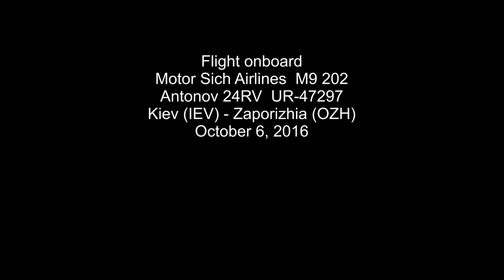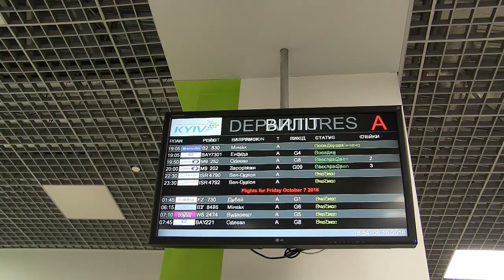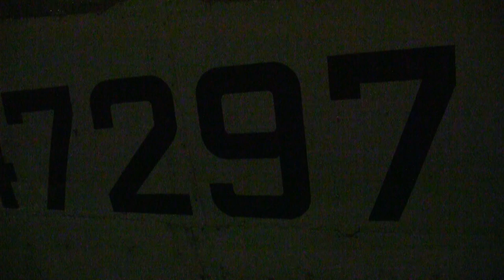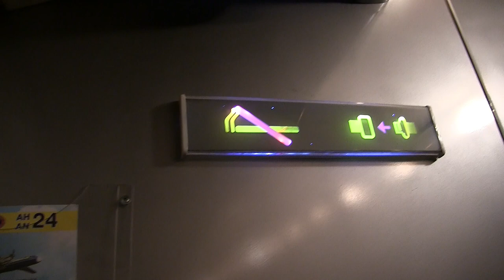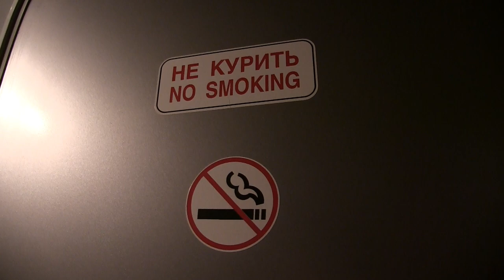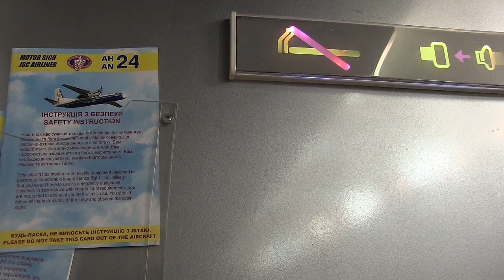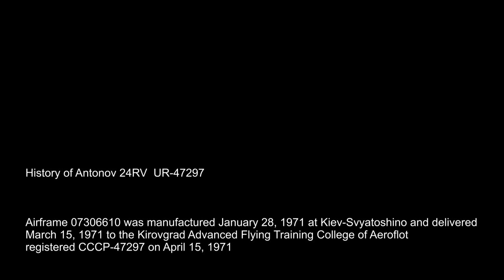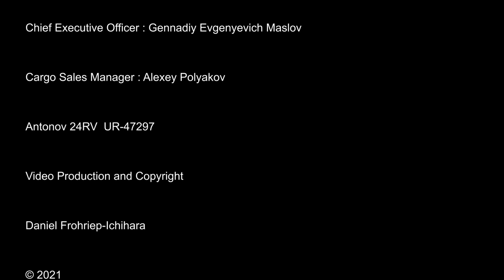THE SIGHT & THE SOUND 1/11 : Flight onboard Motor Sich AN-24 UR-47297 from Kiev (IEV) to Zaporizhia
FLIGHT #1/11 MOTOR SICH AN-24RV UR-47297 KIEV (IEV) - ZAPORIZHIA (OZH), OCTOBER 6, 2016

This video has been remastered and significantly improved in Sight & Sound and replaces the initial version, published in 2016.

Being tempted by the idea to join the final scheduled flight of Belavia's legendary TU-154M on a rotation from Minsk to St. Petersburg and back, it just made sense to change my usual access to Belarus from a direct flight from Frankfurt to a Motor Sich Airlines flight from Zaporizhia, Ukraine.

Especially, because a YAK-40 and an AN-140 have been planned for scenic flights out of Minsk, the possibility was likely to get a two hour YAK-40 and a two hour AN-140 ride in and out of Minsk for 150 EUR.

Once in Zaporizhia, I could not resist the idea to explore once again the network of this very unusual and unique fine little airline, operating solely aircraft of Soviet and Ukrainian production, equipped with engines developed and manufactured by the Motor Sich Engine Plant.

So, it was off again to the Ukraine, in 2016.

Things in the Ukraine have changed considerably from 2014.

To the worse.

The enthusiasm from the days of the "Maidan" has given way to lethargic and pessimistic mood.

Lots of red tape, increased suspicion against foreigners from whatever origin has sparked an increased awareness of security personnel on the ramp and elsewhere against those species with a camera in their hand.

Spirits and minds are back to old Soviet reflections.

It is hard to imagine this great country getting back on its feet soon.

Eleven (!) flights in total on board Soviet and Ukrainian metal were about to follow.

This flight on board AN-24 UR-47297 was the first flight, starting at Kiev's Zhuliany airport on the evening service to Motor Sich's base Zaporizhia.

This flight was the only flight, on which I received a rather harsh treatment from the crew on board.

It turned out, that this crew was not informed about my arrival, and hence, business as usual, no photos, no videos, shut up and remain seated !

The tone remained rude and firm until I felt obliged to mention the names of my generous hosts at Motor Sich Airlines, which helped changing attitude considerably into a somewhat apologetic and forgiving nature.

UR-47297 is a unique aircraft, with a different, a "modern" cabin layout similar to the Boeing 737, smaller windows, quite tough for videographers, especially on full flights and during night time.

History of Antonov 24RV  UR-47297

Airframe 07306610 was manufactured January 28, 1971 at Kiev-Svyatoshino and delivered March 15, 1971 to the Kirovgrad Advanced Flying Training College of Aeroflot, registered CCCP-47297 on April 15, 1971.

On June 27, 1973, CCCP-47297 was transferred to the Ukrainian Division of Aeroflot and based at Kiev-Zhuliany (IEV).

CCCP-47297 was newly registered UR-47297 on June 16, 1993, operating for Air Ukraine.

UR-47297 operated for ARP 410 Airline, the Airline of the Kiev Aircraft Repair Plant 410 from November, 2001 until July, 2009.

UR-47297 was offered for sale by ARP 410 in November, 2009 and did not find any buyer for four years and was stored at Kiev-Zhuliany.

UR-47297 was sold to Motor Sich Airlines and joined the small fleet in June, 2013.

Equipped with an experimental western style Cabin layout and seating, UR-47297 operated on the domestic and regional network of Motor Sich Airlines.

UR-47297 has not been active since the outbreak of the Corona Pandemic in 2020 and is reported stored at Kiev-Zhuliany.

Flight details

Flight : M9 202
Date : Thursday, October 6, 2016
Aircraft : AN-24RV
Registration : UR-47297
Previous registrations :
- CCCP-47297 (Aeroflot)
- UR-47297 (ARP 410 Airlines)
Built : 1971
From : Kiev (IEV)
To : Zaporizhia (OZH)
Take off : 20.07 h (1707 UTC)
Touch down : 21.25 h (1825 UTC)
Flying time : 1 hour 18 minutes
Flying distance : 520 km
Altitude : 19.000 / 19.125 ft
Speed : 190 / 237 knots
Flight Captain : Kulik, Oleg
First Officer : Belov, Vitalij
Flight Engineer : Lyutov, Andrey
Navigator : Vodyanik, Sergey
Cabin Crew : Romanenko, Alina